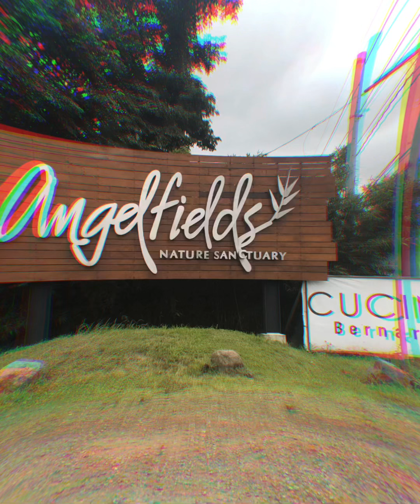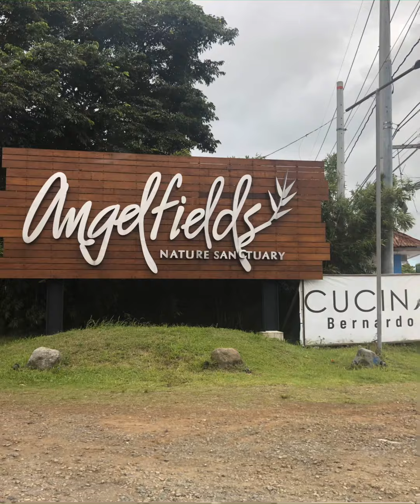Feeding Ducks at Angelfields Tagaytay City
Cucina Bernardo serves the best bulalo and other great delicious food. Feeding the ducks was such an amazing experience for the kids especially during this pandemic time.